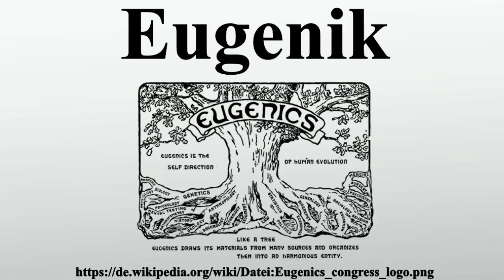Eugenik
Vielen Dank für Ihre Unterstützung:

Eugenik oder Eugenetik bezeichnet seit 1883 die Anwendung theoretischer Konzepte auf die Bevölkerungs- und Gesundheitspolitik mit dem Ziel, den Anteil positiv bewerteter Erbanlagen zu vergrößern und den negativ bewerteter Erbanlagen zu verringern .Der britische Anthropologe Francis Galton prägte den Begriff.Um 1900 entstand auch der Gegenbegriff Dysgenik, der „Lehre von der Akkumulierung und Verbreitung von mangelhaften Genen und Eigenschaften in einer Population, Rasse oder Art“ bedeutet.Eugenische Betrachtungen waren in der ersten Hälfte des 20.